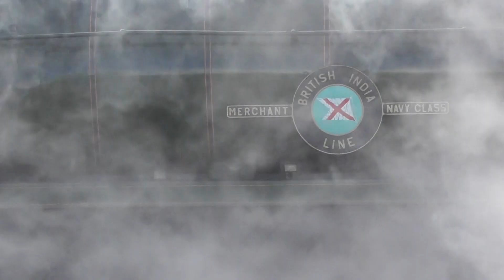SR 35018 Merchant Navy Class Departing Grantham (17/03/19)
SR 35018 Merchant Navy Class Departing Grantham (17/03/19) pulling the "Nigel Dobbing" on route from Kings Lynn to Melton Mowbray